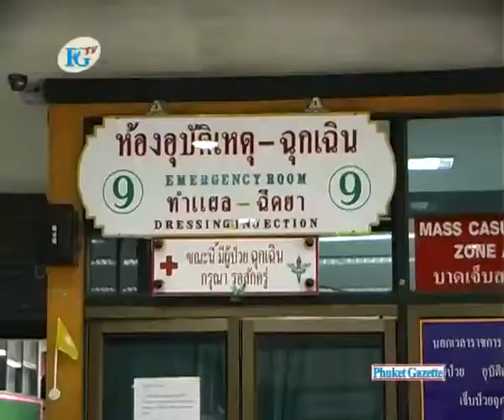Tourist Drowns in Nai Thon.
A young Russian tourist on honeymoon in Phuket died earlier last week after she was pulled unconscious from dangerous surf at Nai Thon beach.